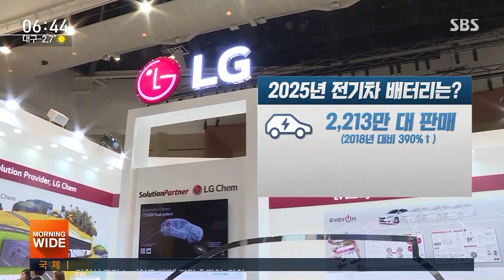LG화학, GM과 '전기차 배터리' 합작…'합종연횡' 관심 / SBS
전기차 배터리 강자인 LG화학이 미국 자동차 업계 1위인 제너럴 모터스와 손을 잡고 미국에 배터리 공장을 짓기로 했습니다. 친환경 차가 대세가 되면서 배터리 제조사와 자동차 회사가 적극적으로 협력하는 최근 흐름을 잘 보여주는 사례입니다.
노동규 기자입니다.